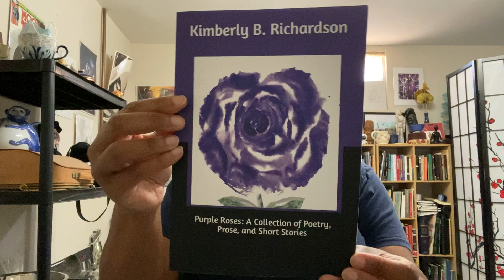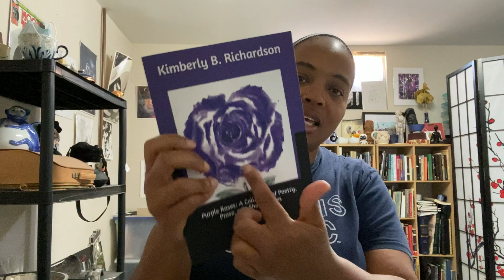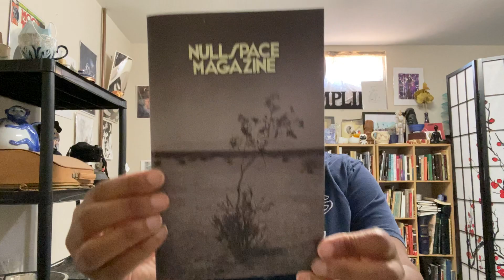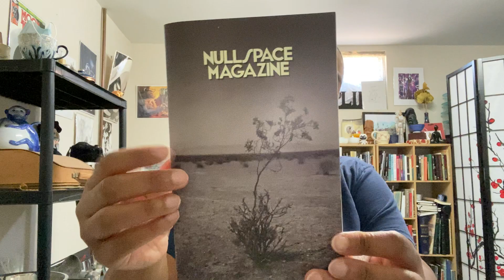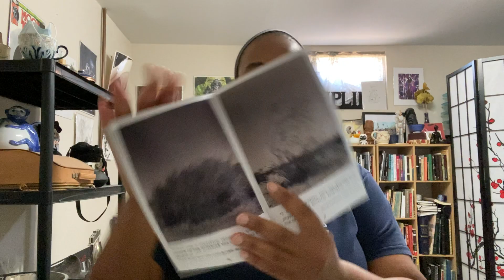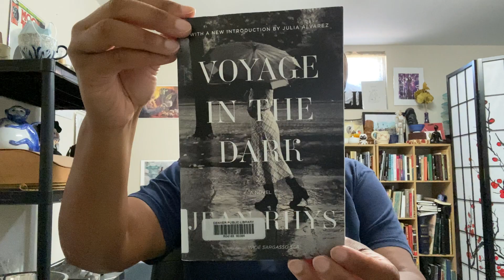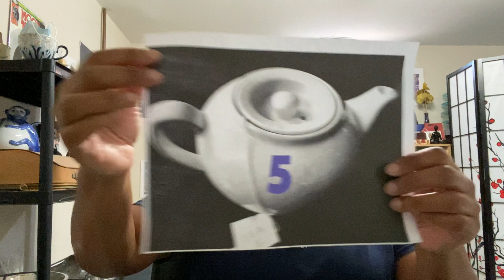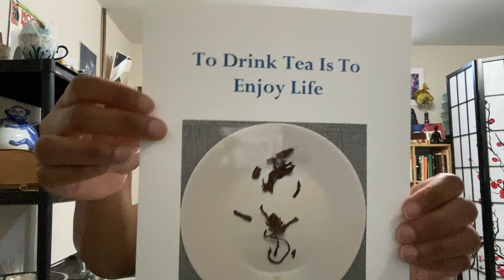Viridian Tea House - NULLSPACE Magazine and Jean Rhys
Hello and welcome to another video from Viridian Tea House! Today I'll review the New Mexico based NULLSPACE Magazine and the book Voyage in the Dark by Jean Rhys(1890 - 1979)!

Viridian Tea Company